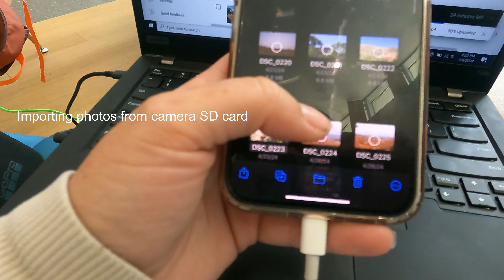Behind the Scenes of Living in my Car | Stocking Up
About 1-2 times a week I have to run errands and stock up before I can go run away into the wild again. I know everyone has to run errands every week, mine just look a little different. I bet you guys shower more than once a week.